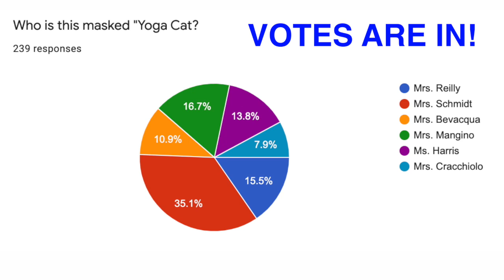Snap Reader - REVEAL -Yoga Cat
This video is about Snap Reader - REVEAL 6